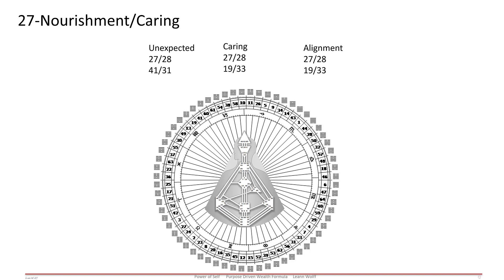Gate 27 - Incarnation Cross - Unexpected, Caring, and Alignment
Gate 27: The Incarnation Cross of Unexpected Caring, Alignment, and Nourishment

Understanding Gate 27: The Gate of Nourishment
Gate 27 is known as the Gate of Nourishment or the Gate of Caring. It represents the energy of providing care, support, and nourishment to others, often in ways that are unexpected or unconventional. This gate is associated with the ability to offer genuine care and alignment with one's values and purpose, contributing to a sense of fulfillment and connection.

Key Traits of Gate 27:
Nurturing and Caring: Gate 27 embodies a profound capacity for nurturing and caring for others. Individuals with this gate often find fulfillment in providing support and nourishment to those around them.

Unexpected Acts of Kindness: The energy of Gate 27 can lead to acts of care and kindness that are surprising or unconventional. These unexpected gestures often have a significant impact on others.

Alignment with Values: This gate also involves a strong alignment with personal values and purpose. It encourages individuals to act in ways that are true to their core beliefs and principles.

The Incarnation Cross of Unexpected Caring
The Incarnation Cross of Unexpected Caring, which includes Gate 27, is characterized by themes of caring, alignment, and the unexpected nature of support. This cross emphasizes a life path focused on providing care and nourishment, while navigating the alignment of one's actions with personal values and purpose.

Gate 27 and the Incarnation Cross of Unexpected Caring bring a profound energy of nourishment, alignment, and the unexpected nature of caregiving. By embracing the energy of Gate 27, individuals can provide meaningful support and care while aligning with their core values and purpose. This cross emphasizes the importance of genuine care, alignment with principles, and openness to unexpected forms of support. Embrace the energy of Gate 27 to unlock your potential for impactful caregiving and to create a fulfilling and purposeful path in your personal and professional life.

Help get the message to millions that we can be true to ourselves and earn a living by being and doing what we are designed

 complete human design training